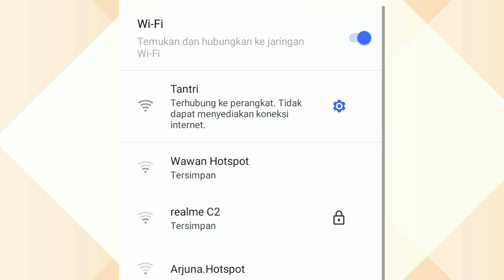Cara MUDAH mengatasi MEDIA CONVERTER NETLINK ERROR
Selamat datang di channel CERITA_KITA OFFICIAL.
Di video kali saya akan memberikan sebuah cara untuk mengatasi MEDIA CONVERTER dengan merek NETLINK yang mengalami ERROR.
Untuk jenis ERROR nya sendiri yaitu LAMPU INDIKATORNYA hanya menyala empat sehingga sumber INTERNET tidak bisa tersalurkan ke posisi client.Karena untuk lampu indikator yang normal itu menyala enam.Bagaimanakah cara mengatasinya?
Silahkan simak videonya baik-baik dan jangan sampai di skip.!